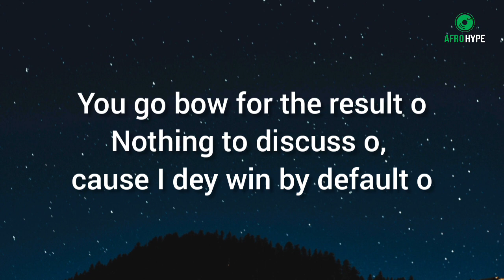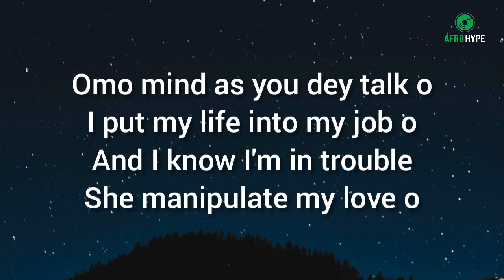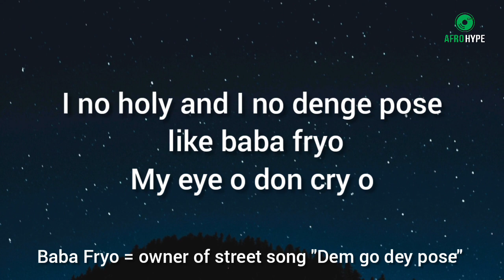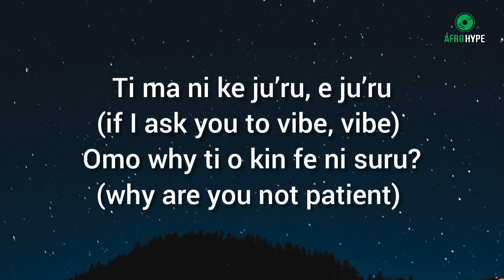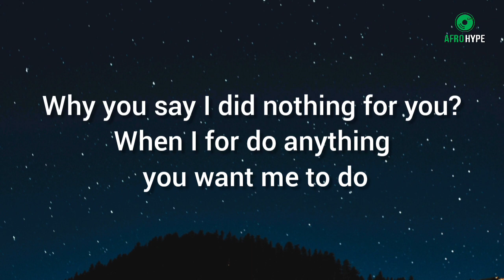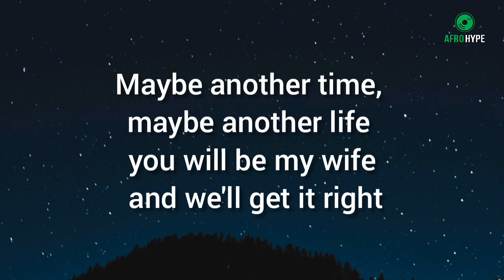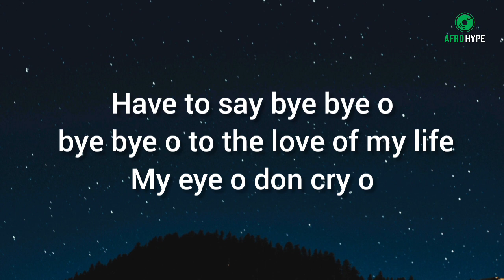Burna Boy – Last Last Lyrics Video (English Translation)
Grammy award winning singer, Burna Boy kick starts 2022 with the release of this single titled, ” Last Last “  Listen, enjoy and sing along.